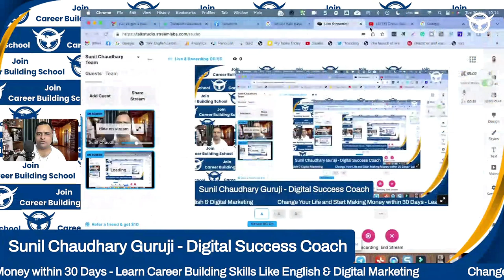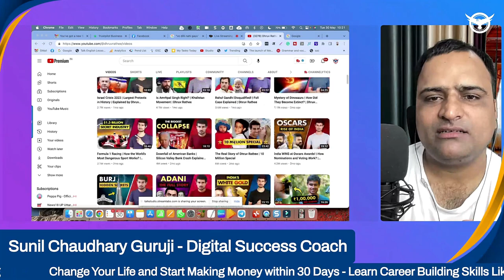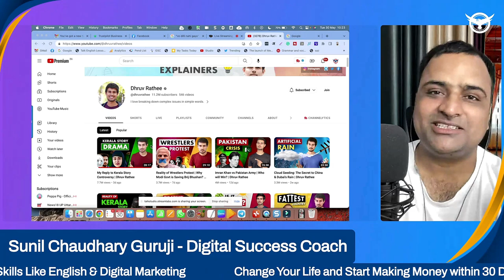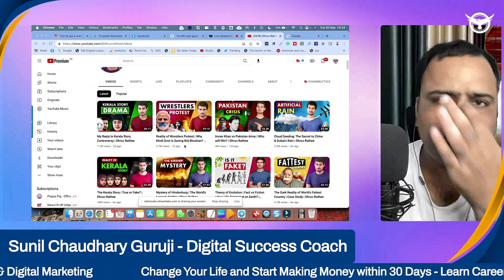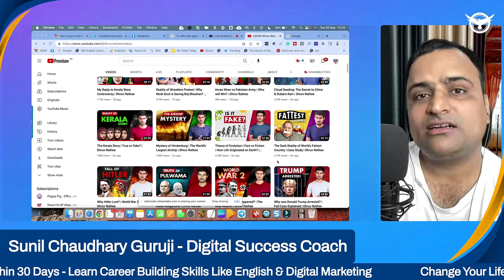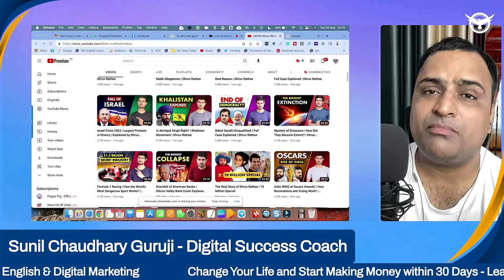Dhruv Rathee का तांडव Dhruv Rathee - Exploring Critical Issues, Politics, and Beyond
Dhruv Rathee - Exploring Critical Issues, Politics, and Beyond"

Description:
Welcome to the official YouTube channel of Dhruv Rathee! 🌍

🔴 Subscribe to stay informed, engaged, and empowered as we delve into the most critical issues of our time, dissect politics, and explore a wide array of topics that shape our world. Whether you're passionate about social justice, environmental conservation, or simply curious about the world around you, this channel is your destination for thought-provoking content.

🧐 What You Can Expect:

In-depth analysis of political developments, policies, and their impact on society.
Explorations into environmental challenges and solutions for a sustainable future.
Deep dives into social issues, activism, and human rights.
Eye-opening documentaries and investigative reports.
Engaging interviews with experts, change-makers, and thought leaders.
Debunking myths, fact-checking, and promoting critical thinking.
Travel vlogs and cultural insights from around the globe.
💡 Our mission is to foster a community of informed and conscientious individuals who want to make a positive difference in the world. Join us in the quest for knowledge, truth, and positive change!

Follow Dhruv Rathee on social media for behind-the-scenes content and updates.
Engage in lively discussions in the comments section.
Share our videos to spread awareness and initiate conversations.
Remember, knowledge is power, and together, we can make a difference.

Dhruv Rathee has established himself as a prominent figure in the digital media landscape, inspiring countless content creators, YouTubers, coaches, and leaders. With his thought-provoking videos, engaging storytelling, and impactful analysis, Dhruv Rathee has captured the attention of millions of viewers worldwide. In this blog, we will delve into various aspects of Dhruv Rathee’s journey, exploring his popularity, controversies, impact, and the lessons we can learn from his success.

Dhruv Rathee
Rising to Prominence: Dhruv Rathee’s journey to fame has been remarkable. Starting with his YouTube channel, he ventured into vlogging, presenting his views on politics, social issues, and environmental concerns. His dedication to research, fact-checking, and providing evidence-based analysis resonated with viewers, propelling him to popularity and recognition.
Exploring Dhruv Rathee’s Content: Dhruv Rathee’s videos cover a wide array of topics, ranging from political analysis and fact-checking to environmental activism and social justice. His engaging monologues, supported by visual aids and data, provide viewers with valuable insights and foster critical thinking. We will delve into some of his most popular videos and examine the impact they have had on public discourse.
Controversies and Challenges: No stranger to controversy, Dhruv Rathee has faced criticism and debates surrounding his content. We will analyze some of the controversies he has encountered and explore the lessons content creators can learn from his experiences in navigating public scrutiny.
Inspiration for Content Creators: Dhruv Rathee’s success story serves as an inspiration for aspiring content creators. We will discuss his dedication to research, commitment to presenting well-rounded perspectives, and the importance of fact-checking in building credibility. We will also explore the significance of maintaining a unique voice, fostering community engagement, and utilizing social media platforms effectively.
Dhruv Rathee’s Impact Beyond YouTube: Beyond his YouTube channel, Dhruv Rathee’s influence extends to other platforms and mediums. We will explore his presence on social media, collaborations with experts and activists, and the reach of his content in shaping public opinion and driving conversations on crucial issues.
Lessons for Coaches and Leaders: Dhruv Rathee’s success holds valuable lessons for coaches and leaders. We will examine his ability to communicate complex ideas effectively, build trust and credibility, and leverage storytelling to engage and inspire his audience. These lessons can be applied in various domains to create meaningful impact and connect with followers.